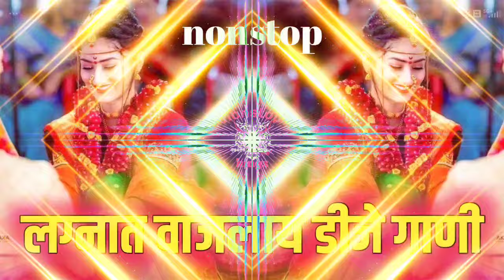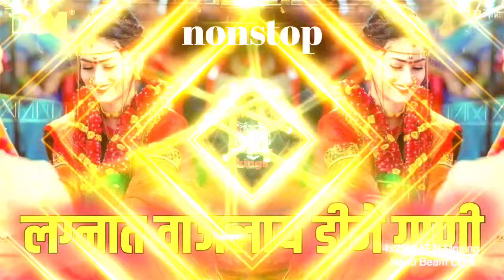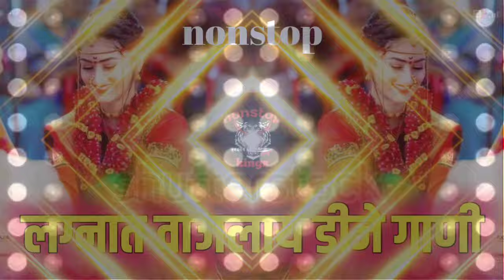लग्नात वाजणारी डीजे गाणी | Marathi hindi dj song nonstop | kadk dj song nonstop